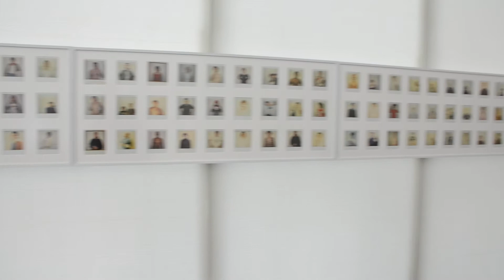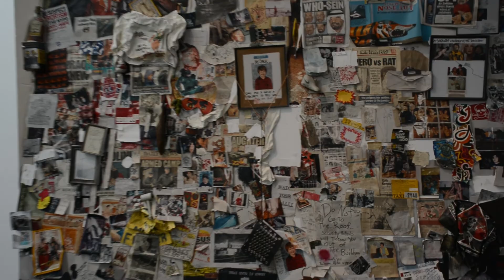RYAN McGINLEY THE KIDS WERE ALRIGHT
MCA Denver Ryan McGinley The Kids Were Alright February 11-August 20 2017.  This short walk through the exhibition includes the beautiful installation of more than 1,500 Polaroids, and gives a quick view of McGinley's show at the Museum of Contemporary Art in Denver.